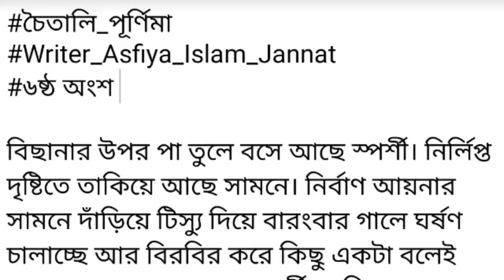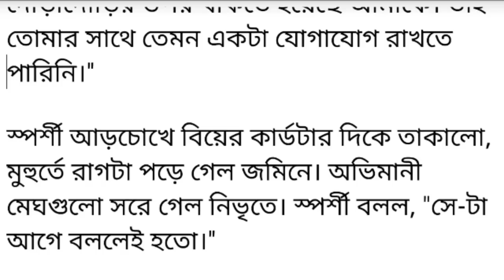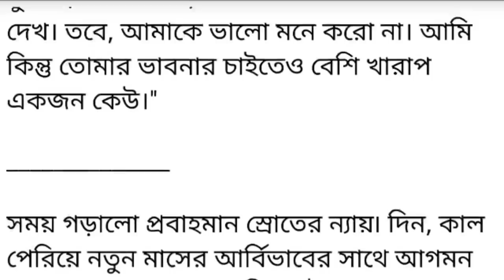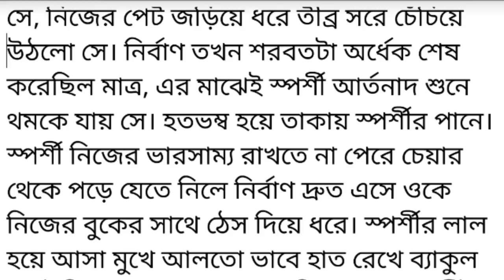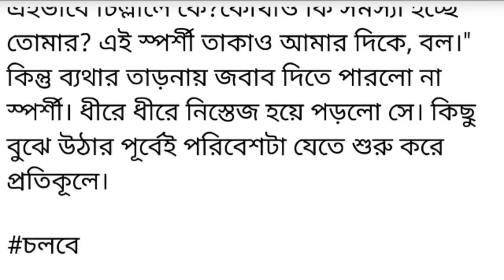পাত্র হিসাবে নিজের ভার্সিটির স্যারকে দেখে ভড়কে গেল স্পর্শী। বিমূঢ় দৃষ্টিতেই স্থির হয়ে বসে থাকলো 6